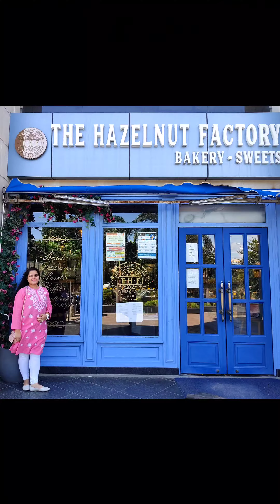A day spent well with my lifeline